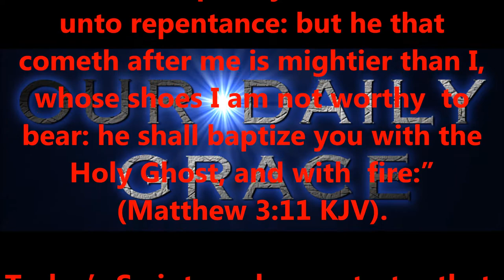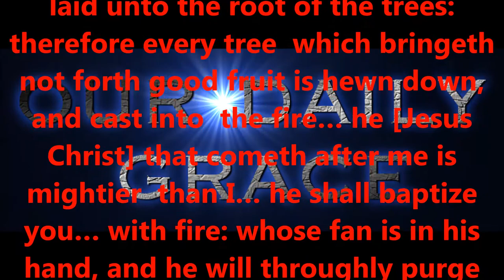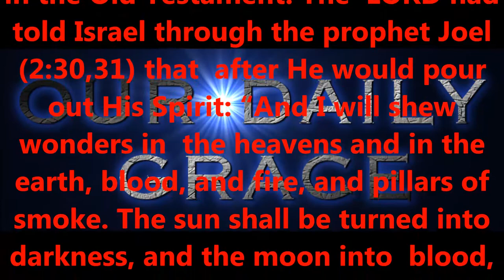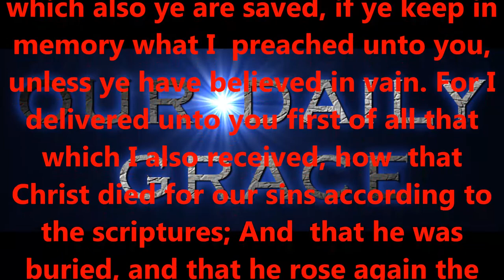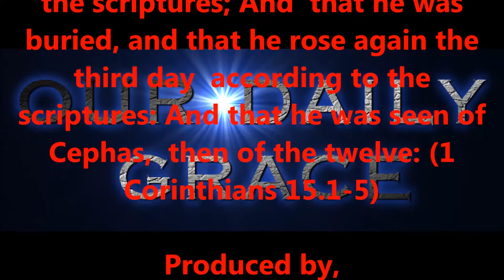Israel’s Three Prophetic Baptisms #3